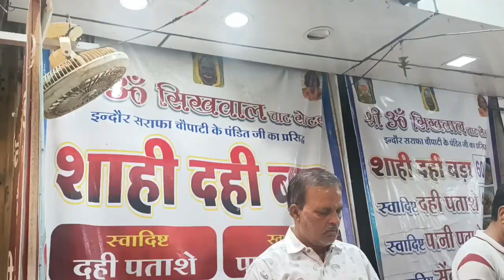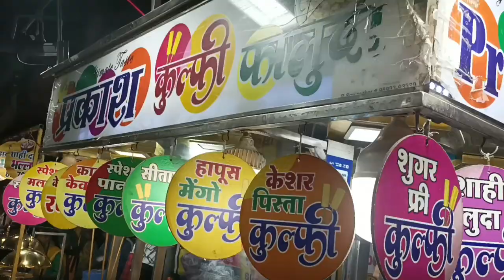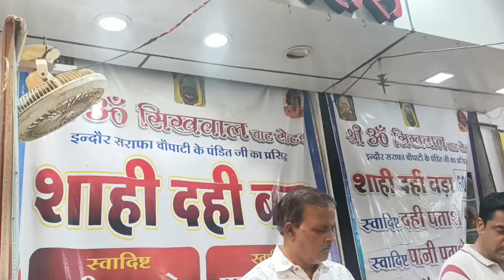Sarafa Market 24k gold , कुलफि || सराफा बाजार का फ़ेमस प्रकाश भाई || Indore Madhya Pradesh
Sarafa market Indore Madhya Pradesh
Sarafa market ka superstar Parkash bhai Golden Kulfi wala

                     सराफा बाजार

सराफा बाजार ( अंग्रेजी : सराफा बाजार) भारत के मध्य इंदौर में स्थित एक जेरात बाजार और रात का स्ट्रीट फूड कोर्ट [1] है। सराफा भारत के उन बाजारों में से एक है जो दिन के समय ज्वैलरी मार्केटप्लेस के रूप में रहता है और रात में खुद को स्ट्रीट फूड कोर्ट में बदल लेता है। [2] बाजार में दो उप-बाजार शामिल हैं जैसे बड़ा सराफा बाजार और छोटा सराफा बाजार। इंदौर का सराफा बाजार अपने भोजन और रात की जीवन शैली के कारण एक लोकप्रिय पर्यटन स्थल है। [